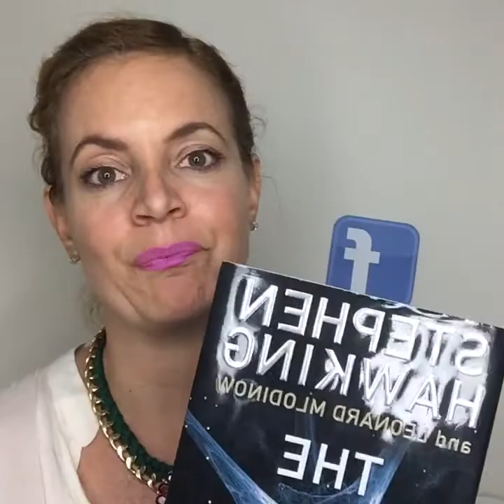Levántate y anda | Laura Termini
Todos los lunes a las 9:00 en mi pared de facebook estoy en vivo  con temas que te ayudarán a sacarle provecho para empezar la semana con el pie derecho.
Conéctate conmigo , hazle like a mi página y en vivo estaré chateando contigo.